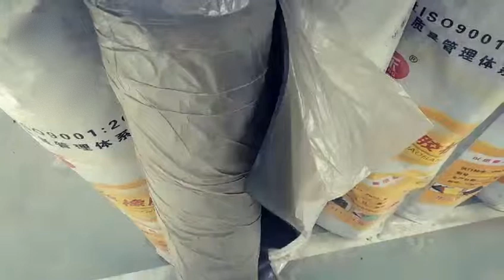rubber sheet rubber mat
（NBR）Nitrile rubber sheet Product use: oil resistant material, used as paint, tubing seal.
（FKM）Fluororubber sheet product characteristics and application range: has strong oil resistance, flame retardancy, high temperature resistance, chemical corrosion resistance and aging resistance; scope of use: sealing ring, ship, railway, aviation, etc.
（CR）Neoprene sheet product use: widely used in electronic and thermal aging places, can be used as oil resistant materials.
EPDM rubber sheet product use: suitable for culverts, bridges and other engineering rubber construction ，roof waterproofing, high requirements mats, sealing rings, etc.
Ordinary rubber sheet Scope: According to the technical parameters of the product, it can be used for various gasket rubber rings, foot pads, sealing rings and floor laying and decoration.
Industrial rubber sheets are widely used in construction sites, substations, power plants, power distribution rooms, laboratories, and field work, and are mainly made of rubber insulation materials.
Product performance: Textured/Flexible/Strong pressure resistance